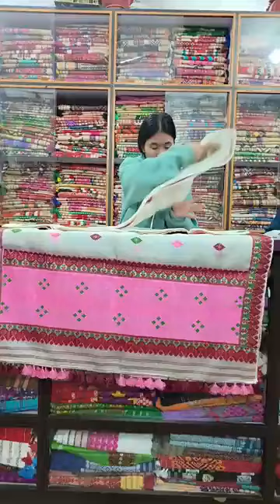KANGKAN DHEMAJI MORNING LIVE 26th MARCH 2024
KANGKAN EMPORIUM
               [  KANGKAN DHEMAJI ]

ADDRESS :
              OPP DHEMAJI CIRCUIT HOUSE
                     NEAR RAJ HOTEL
                          PIN : 787057
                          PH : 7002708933